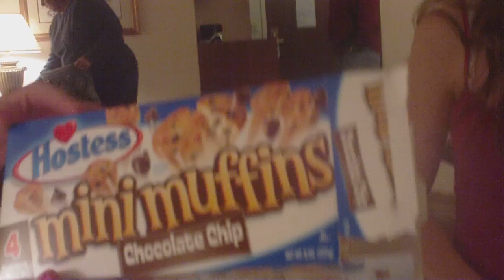So Random Show Chinesse Fight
A random chinesse fight. We dont want to offend anyone in the video...haha Thanks to Sarah for holding the camera!